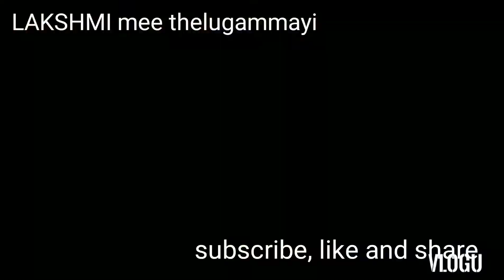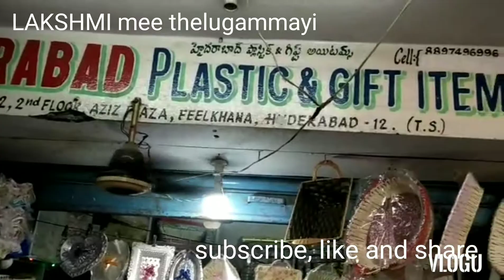#plastics&gift packing trays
Only for the information purposes